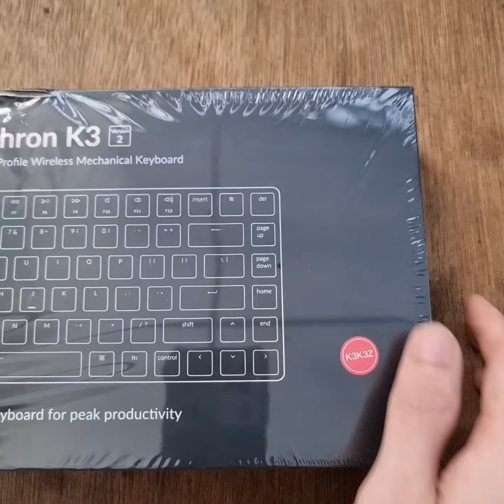Keychron K3 Non Backlight Wireless Mechanical Keyboard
Beli di toko resmi kami

Pastikan anda hanya Order di toko resmi kami PT Nmtindo Authroized Distributor Keychron di Indonesia ...

Dijamin Bergaransi 1 tahun ... Bersertifikat Postel ... Layanan Technical Support di Whasapp 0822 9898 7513 untuk membantu remote support jika ada masalah dengan Keychron anda dan juga tempat service center sekaligus show room untuk yang mau melihat modelnya atau bentuk juga bisa coba coba dulu merasakan feel switch berbagai warna red blue brown di Mangga Dua Square Lantai 2 Blok C No.22 Jakarta Utara ...

Mohon maaf jika ada Pembelian diluar dari PT Nmtindo dan Reseller-nya tidak bisa kami Garansi dan Support ...